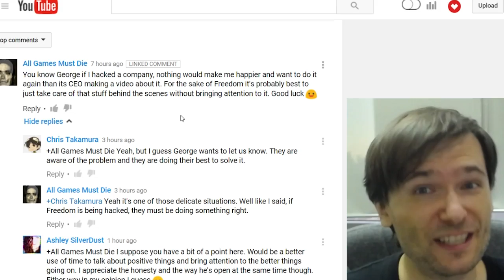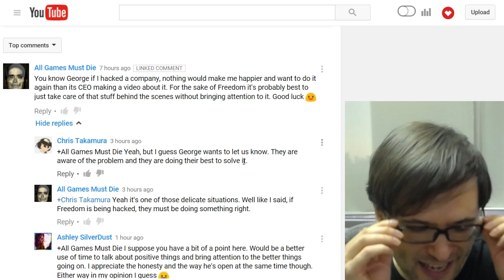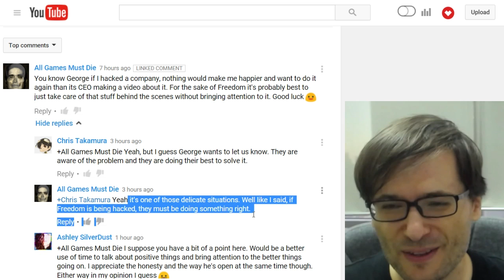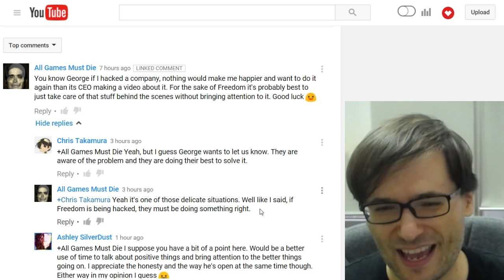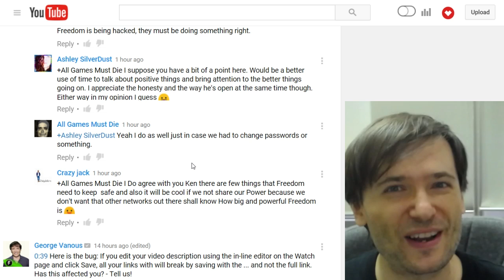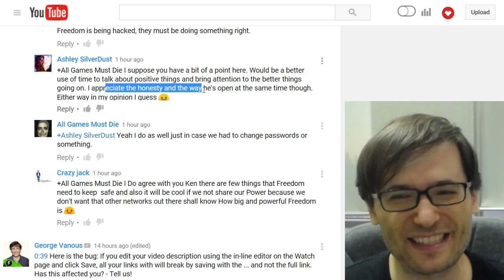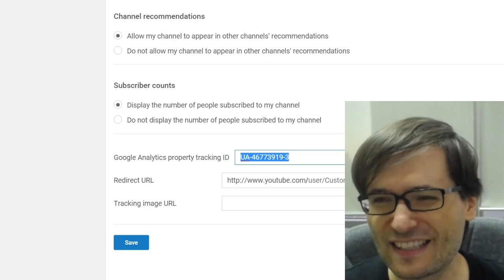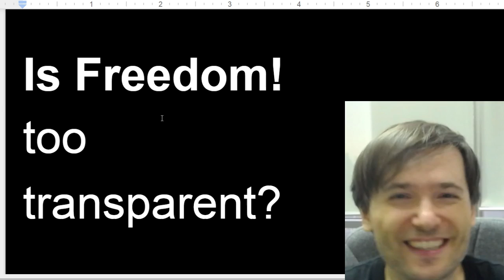★ Is Freedom! too transparent? - You asked!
George reads and responds to your comments where some of you asked: "Is Freedom! too transparent?"

▼ Links

▼ Heartbeat

▼ Freedom!

▼ Music